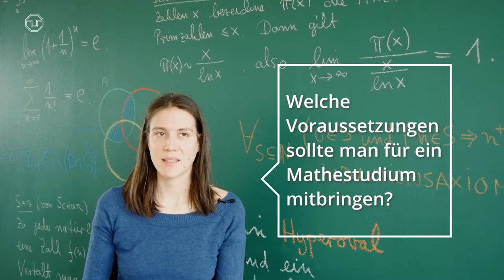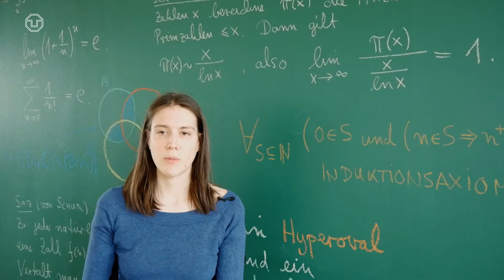Mathematik studieren an der TU Dresden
Du interessierst dich für ein Mathematikstudium an der Technischen Universität Dresden? Lisa, Paul und Henriette erzählen, worauf es ankommt und was dich erwartet.

Dieses Video ist in Kooperation mit dem Erlebnisland Mathematik in Dresden entstanden.